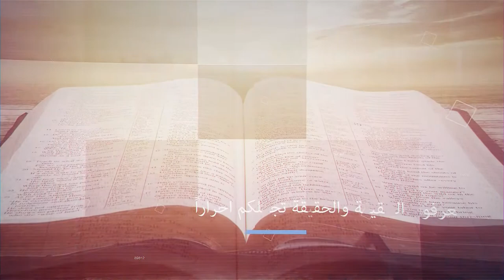ثبات واستقرار النفس - العظة الثانية - المقطع 2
كلُ يبحث عن شيء ثابت وأمين كي يتمسك به
البعض يُعلق ويربط حياته بغناه أو عائلته أو تعليمه أو حكمته.
ولكن حين تأتي تحديات الحياة تنهار كل هذه الأمور

كيف تثبتُ في أرضٍ مضطربةٍ؟
بأي شيءٍ تُمسك وتتعلق في هذه الحياة؟
استمع لهذا الحق